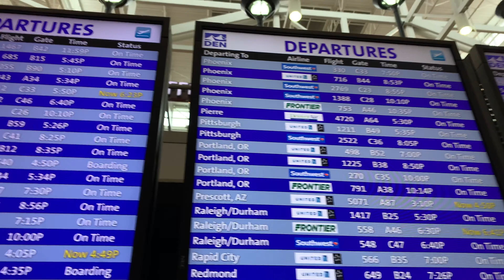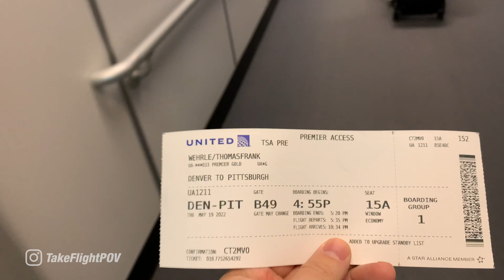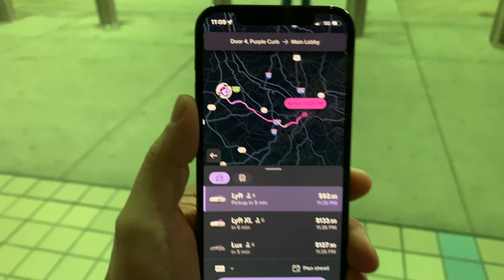Denver to Pittsburgh - Boeing 737-800 - United Airlines - Short Full Flight Vlog - DEN - PIT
This flight was on May 19, 2022 from Denver, Colorado DEN to Pittsburgh, Pennsylvania PIT on a Boeing 737-800 via United Airlines. Flight UA1211